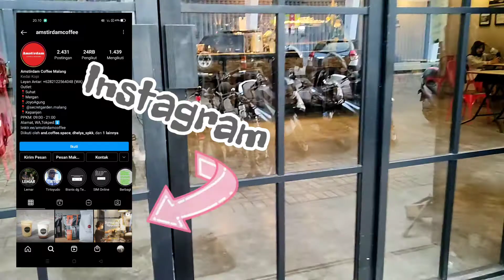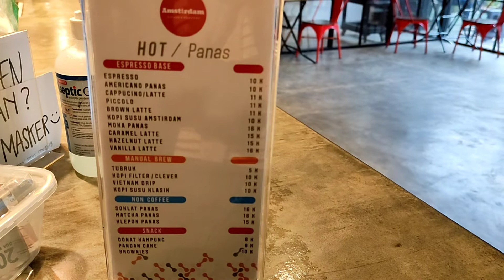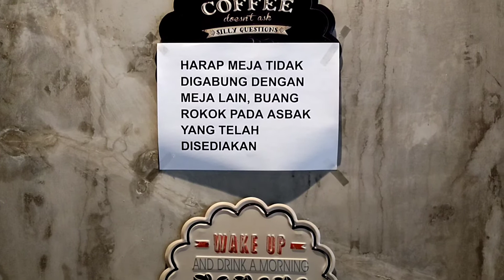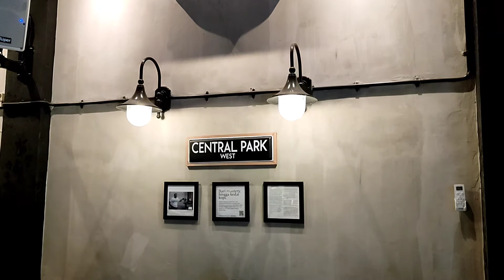[vlog-cafe]Amstirdam Cafe Malang, Makeover Ruangan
Assalamualaikum temen semua
vlog ku kali ini aq mau ngajak kalian vlog cafe lagi nongki2 manja lagi di salah satu cafe hits dimalang dan aku juga mau ngasih tau kekalian gimana caranya pasang karpet vinil a la aku.

jangan lupa di subscribes, share dan like ya.